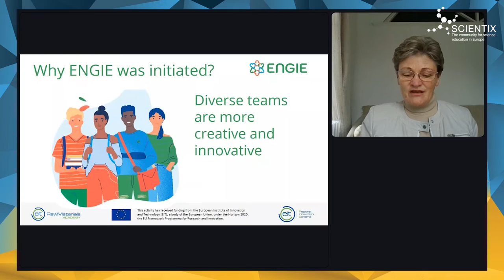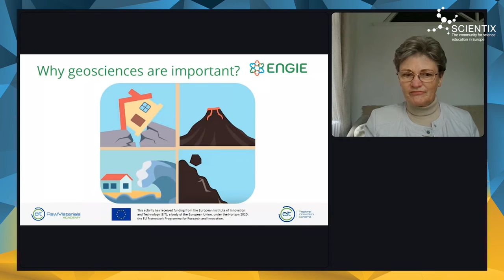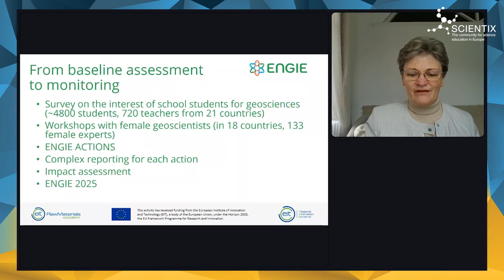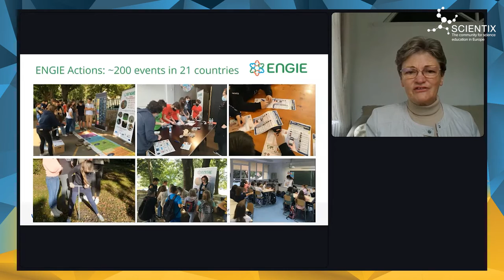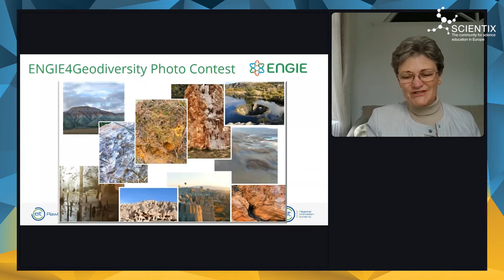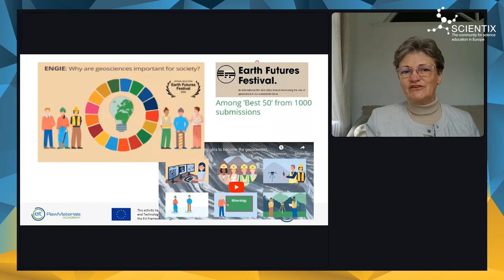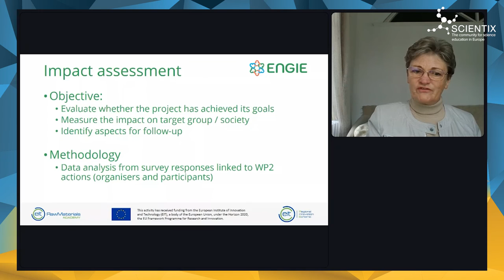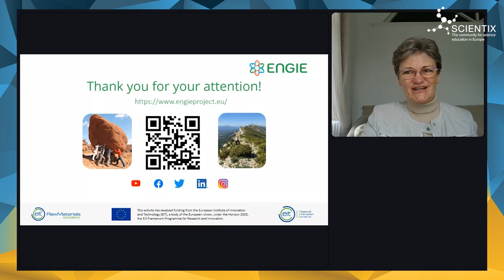4th Scientix Intl. Conference | Parallel Sessions II | 7.2 STEM and Inclusion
Parallel Sessions 7.2 Promoting gender balance in the area of earth science and engineering - the ENGIE project